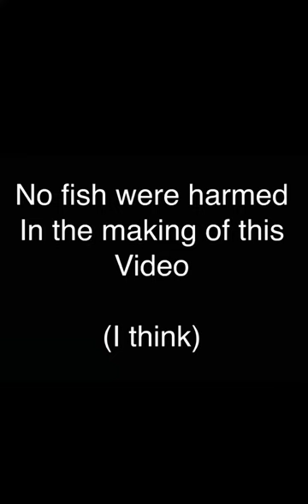What happens when you catch a fish!